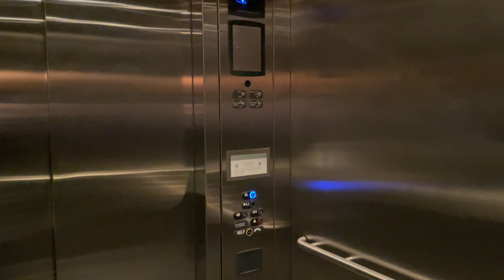2021: ThyssenKrupp Signa4 Hydraulic Elevator/Lift @ H&M Tucson Mall Tucson AZ